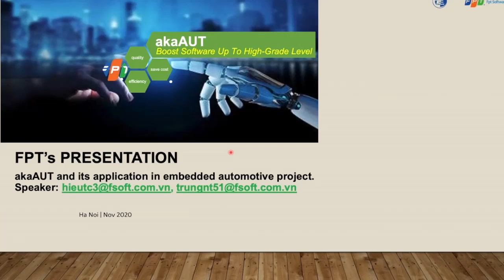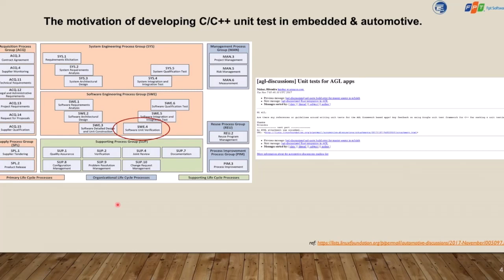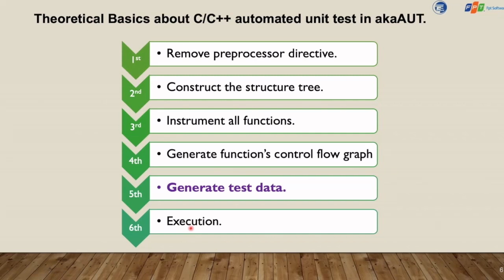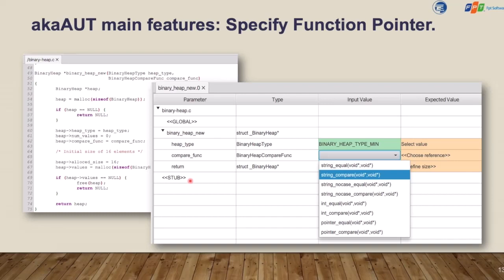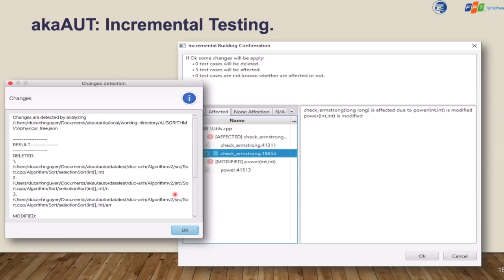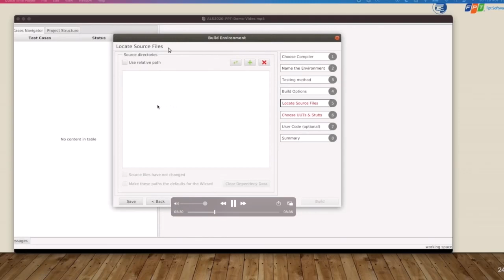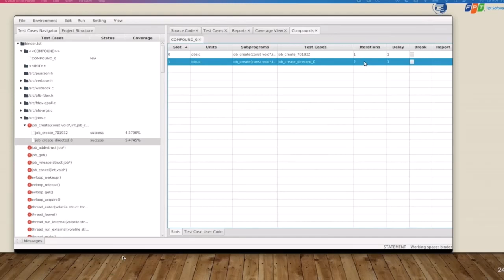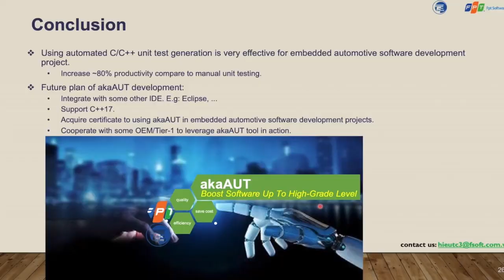Improve AGL Instrument Cluster Development Quality & Productivity by using Automated Testing Method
Improve AGL Instrument Cluster Development Quality and Productivity by using Automated Testing Method - Truong Cong Hieu & Nguyen Thanh Trung, FPT Software